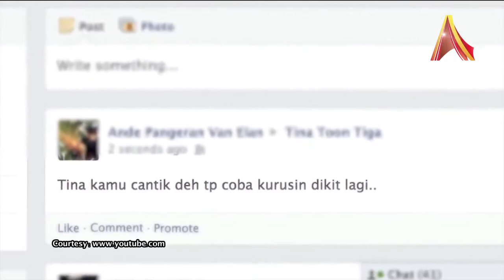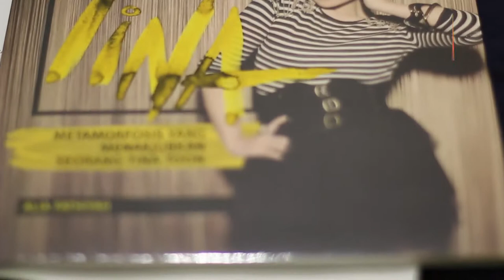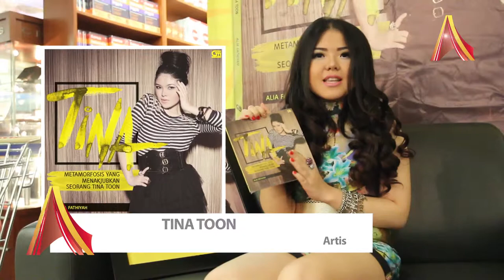Alia Fathiyah Merilis Buku: Metamorfosis Menakjubkan Seorang Tina Toon